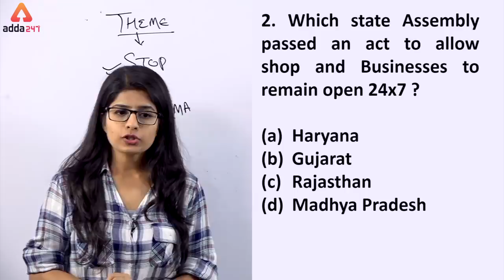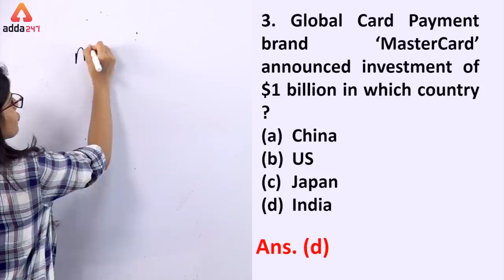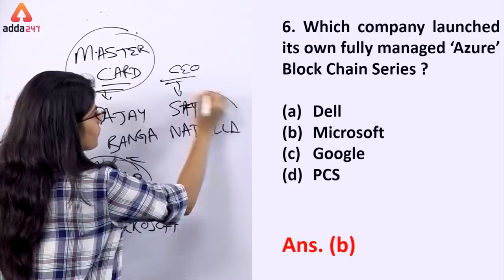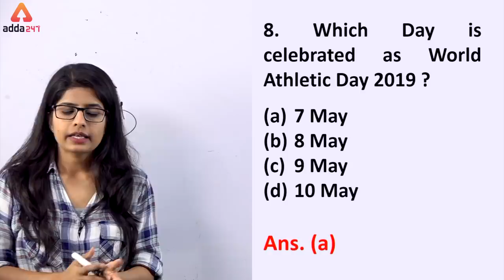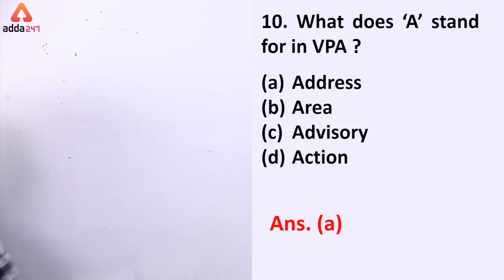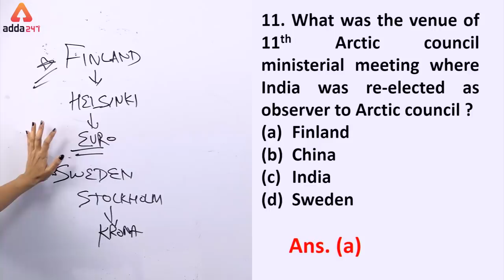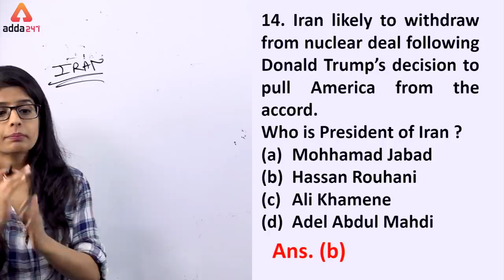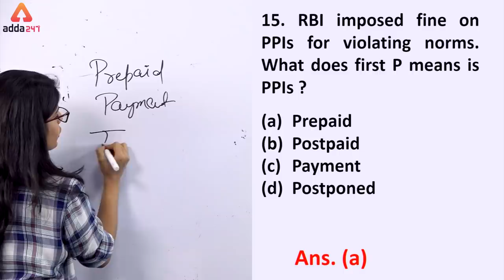Daily 5 A.M. MCQ | Current Affairs MCQ | 9th May | SBI, IBPS, IDBI & Others